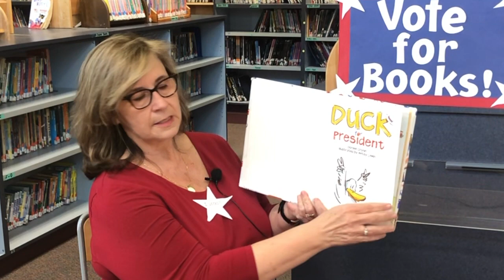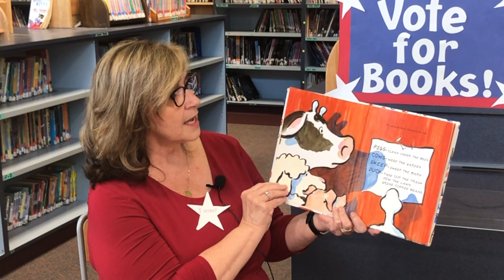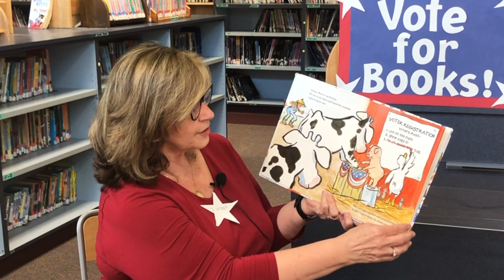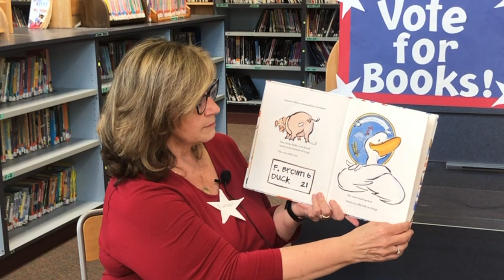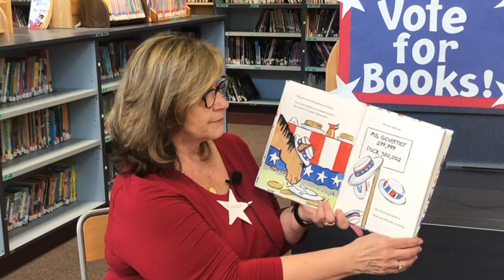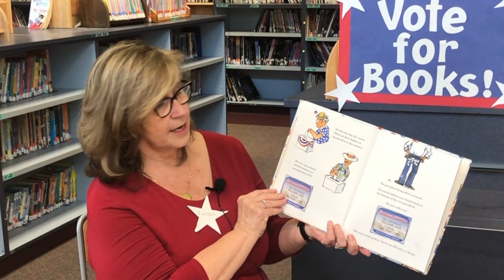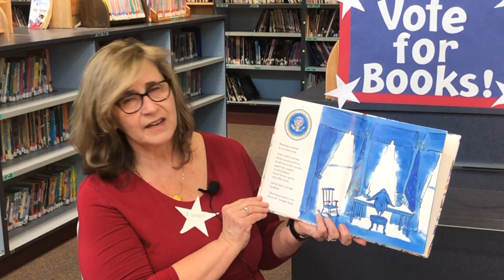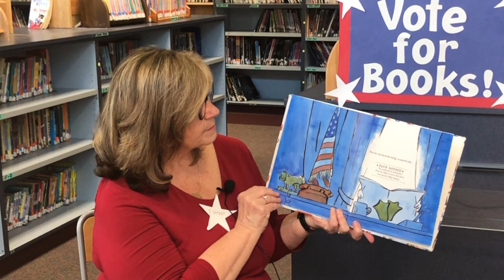Duck for President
It's election week! Read 'Duck for President" along with Mrs. Pittluck!